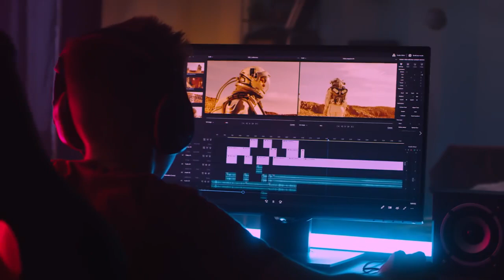Produtora de vídeo em Garanhuns - Animação 2D, 3D e Vídeo institucional